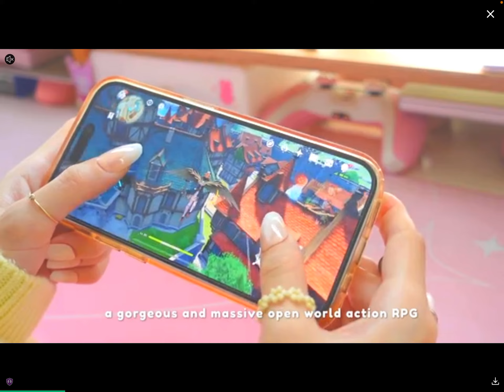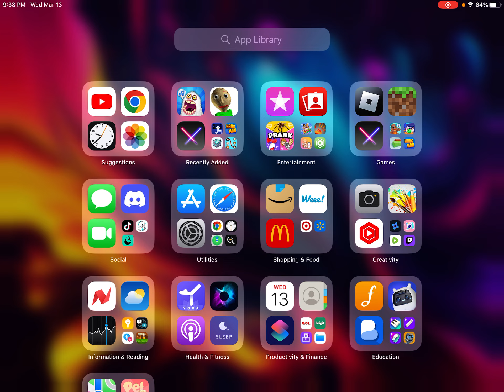March 13, 2024